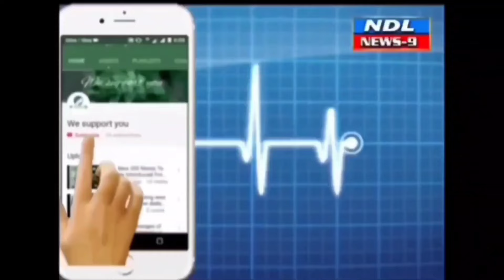మనసున్న మహారాజు మలికిరెడ్డి రాజగోపాల్ రెడ్డి కి జన్మదిన శుభాకాంక్షలు..nandyal news 9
Nandyal news 9---నంద్యాల అన్నా అని పిలిస్తే పలికే నాయకుడు మా మలికిరెడ్డి రాజగోపాల్ రెడ్డి పేదలు పలకాలనుకునే పలుకువు నువ్వు
శ్రేయోభిలాషుల గుండెచప్పుడుకు ప్రాణం నువ్వు. ఆపన్నుల ఆలోచనలకు రూపం నువ్వు. అనాధల సంతోషానికి తొలకరి ఝల్లువు నువ్వు. సమాజమే దేవాలయం గా ప్రజలే దేవుళ్ళుగా భావిస్తూ అయ్యా అంటూ అక్కున వచ్చే వారికి అన్ని నీవై వారి కష్టాలను దూరం చేస్తూ అయిన వాడివైనావు.